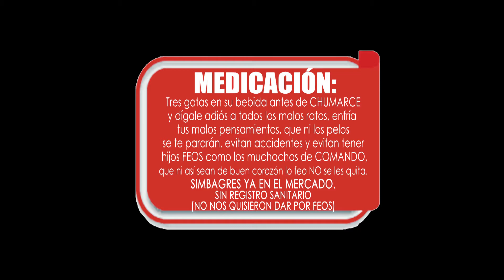SIMBAGRE - COMANDO 961 - FREXPA AUDIOVISUAL